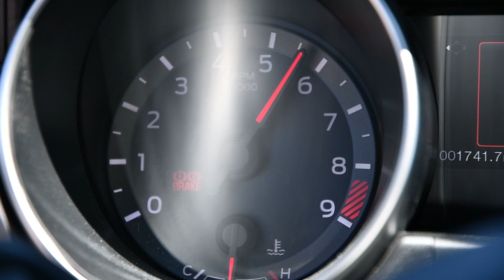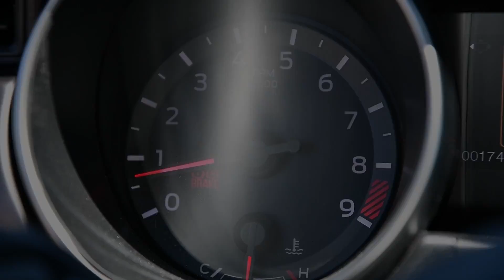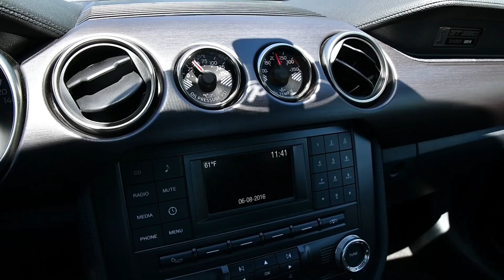2016 Ford Mustang Shelby GT350 - WR TV POV Sights & Sounds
Sit back, turn up your headphones, and listen to the raw sounds of the GT350.